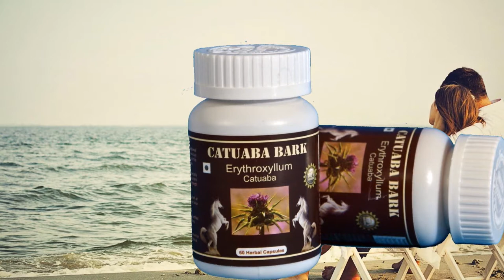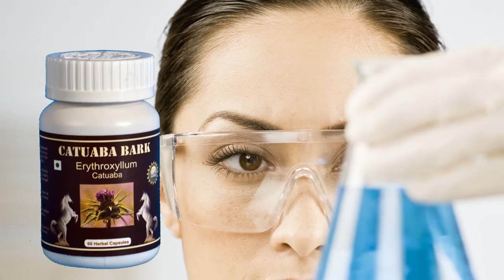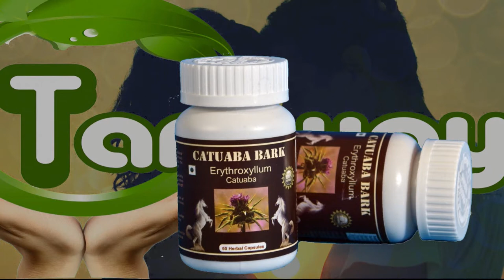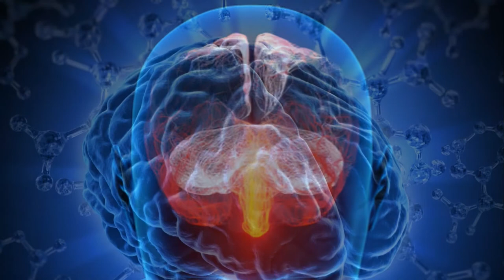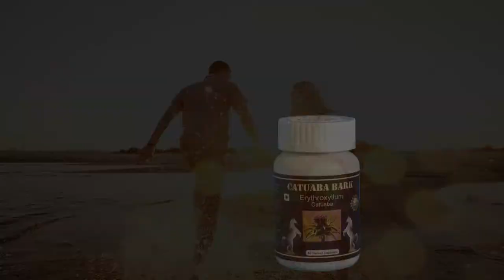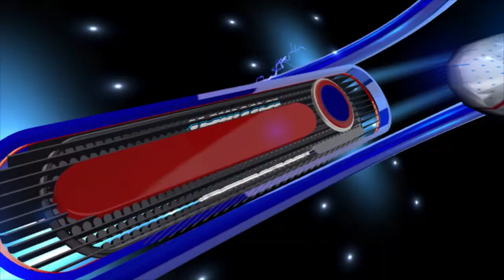TAMWAY Catuaba Bark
Catuaba Bark
Tamway
Health Products